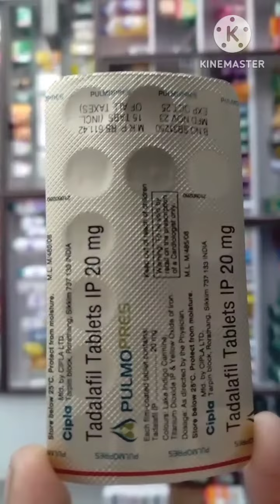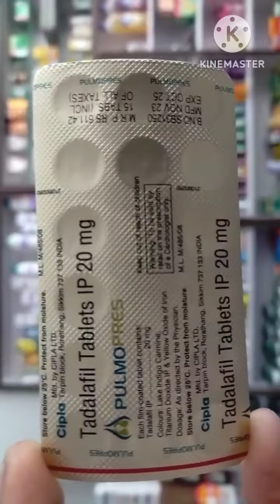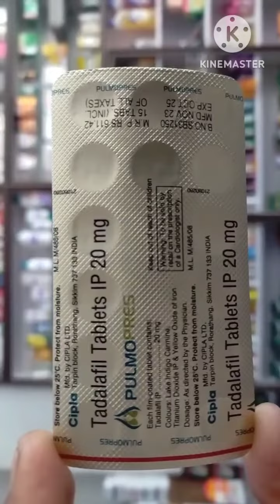uses about PULMOPRES tablet. Tadalafil 20 mg tablet. Benifits side effects..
uses about PULMOPRES tablet. Tadalafil 20 mg tablet. Benifits side effects..  Medicine information.

किसी भी प्रकार की दवाइयां का उपयोग करने से पहले डॉक्टर से आवश्यक जानकारी ले

धन्यवाद .